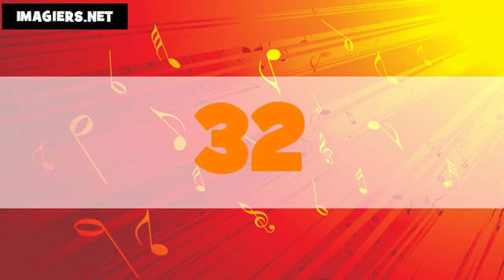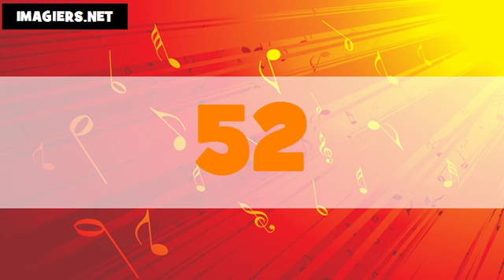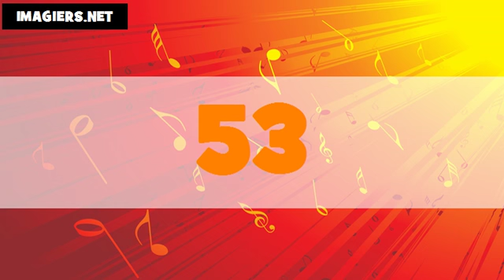The numbers in American English # From 1 to 100